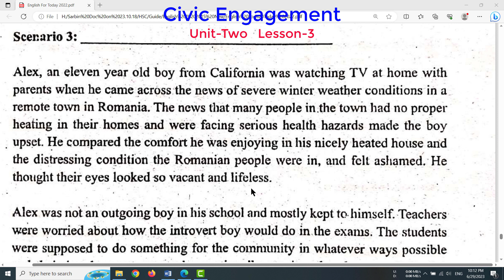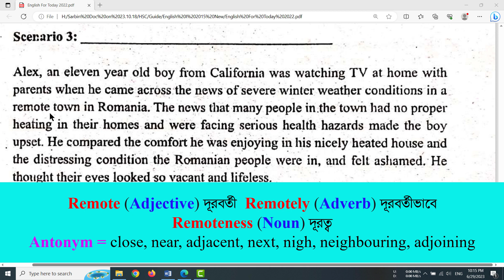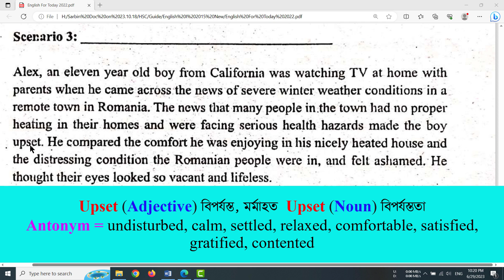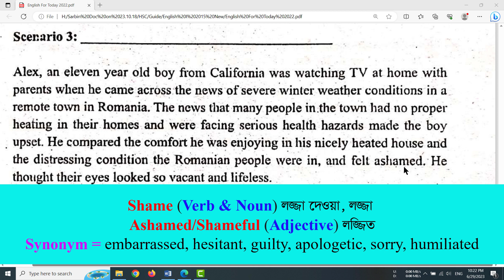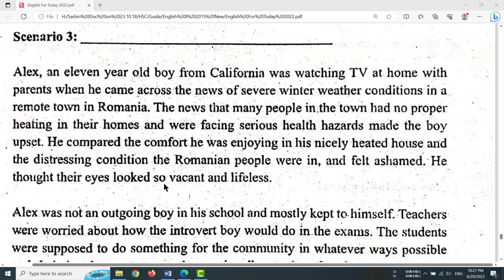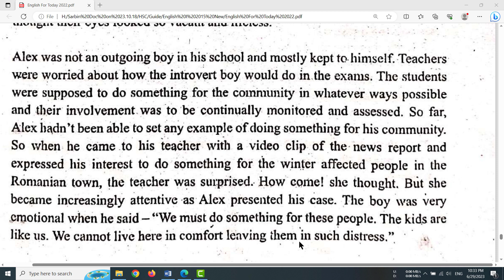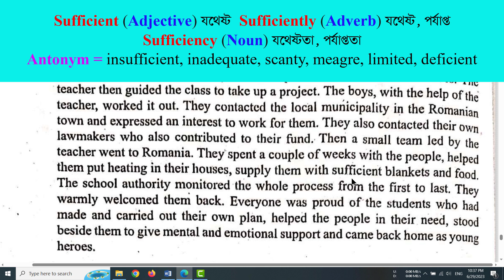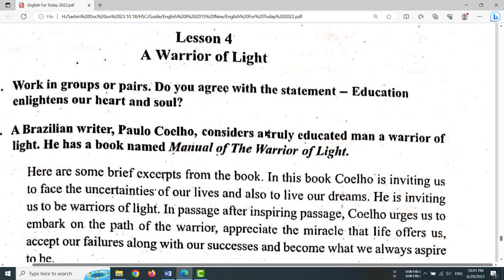Education and Life (Civic Engagement) || Passage Reading || HSC English 1st Paper || U-5 L-3 P-5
This tutorial shows "Civic Engagement (Alex) || Education and Life" of HSC English First Paper Textbook (Part-5). It will help the learners master the passage with better understanding through the mother tongue Bangla.

To get "Lifestyle || Manners around the World U-3 L-1 P-1 || HSC English 1st Paper"

To get "The Luncheon || Eating Habit and Hazards U-13 L-2 P-4 || HSC English 1st Paper"

To get "The Luncheon || Eating Habit and Hazards U-13 L-2 P-3 || HSC English 1st Paper"

To get "Amazing Children and Teens Who Have Changed the World U-6 L-5 P-1 || HSC English 1st Paper"